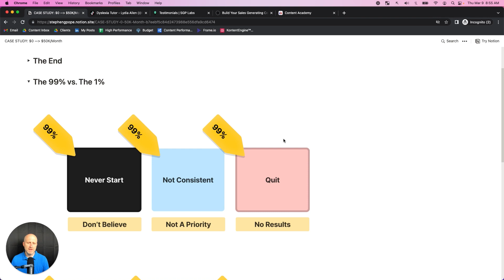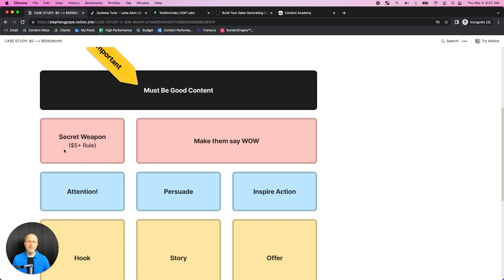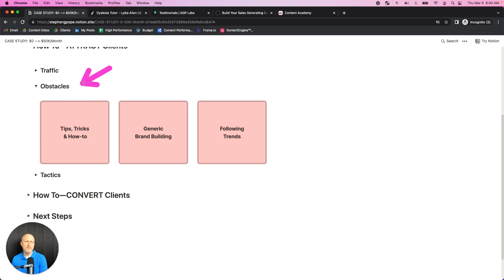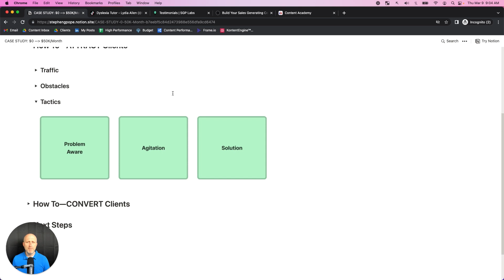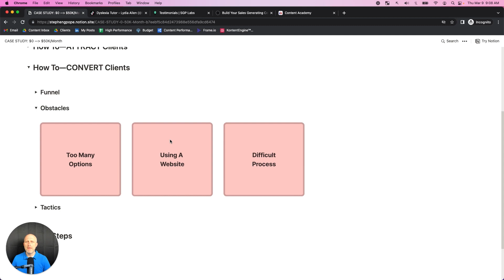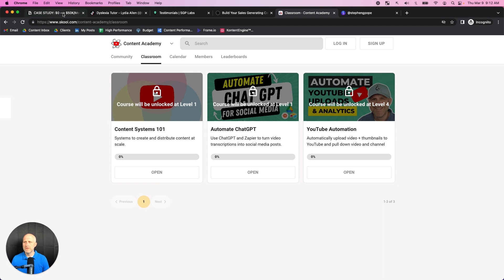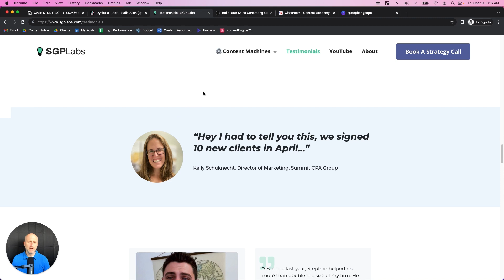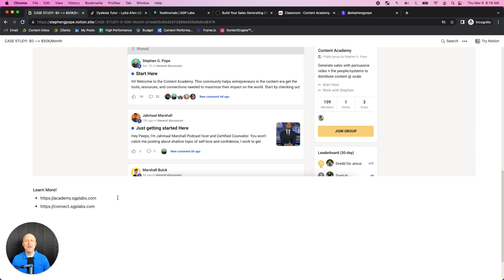$0 to $50K/month using TikTok & YouTube (A Case Study)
Want to learn how to hit 50k months from content creation and social media?

In this video, I will be showing you how I was able to do this by generating inbound traffic from great clients who were ready to buy.

I’ll be covering:

✅ The 99% vs 1% of people
✅ How to ATTRACT clients
✅ How to CONVERT clients